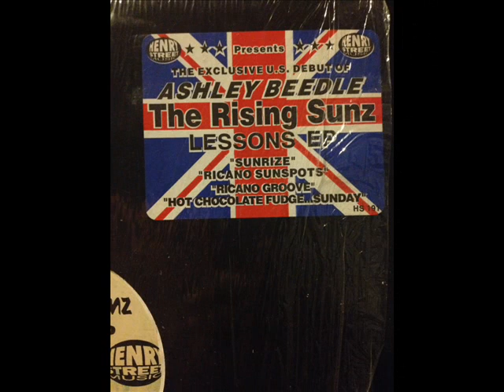The Rising Sunz - Sunrize